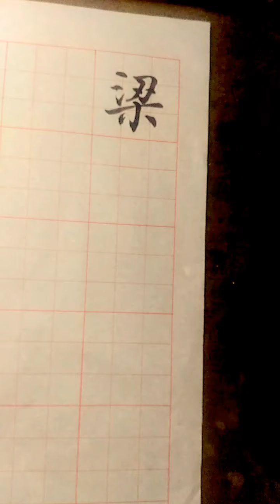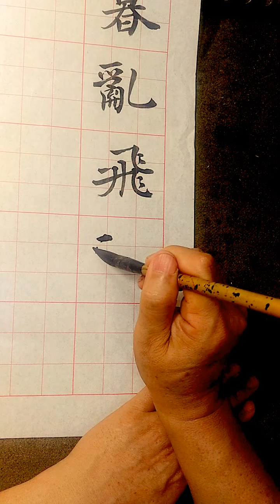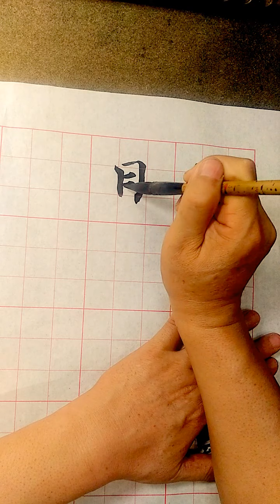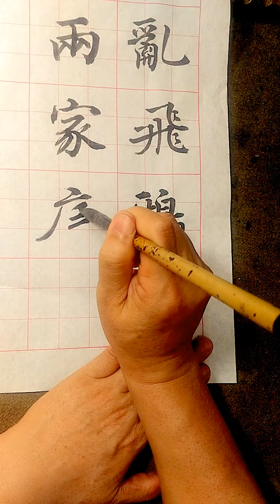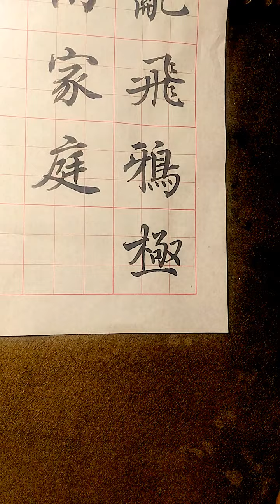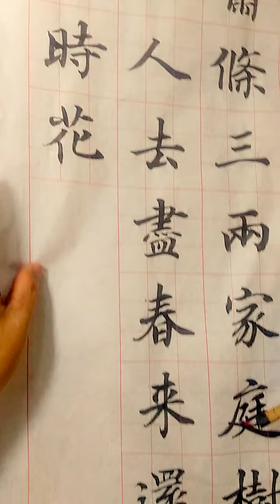楷書岑參山房春事-梁園日暮亂飛鴉,極目蕭條三兩家.庭樹不知人去盡,春來還發舊時花-吳啟禎書法教室教學